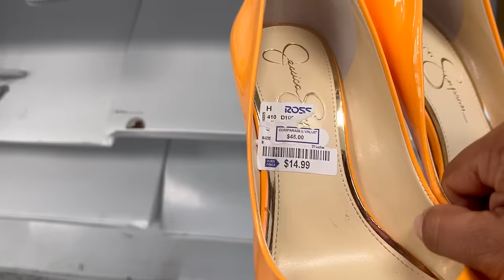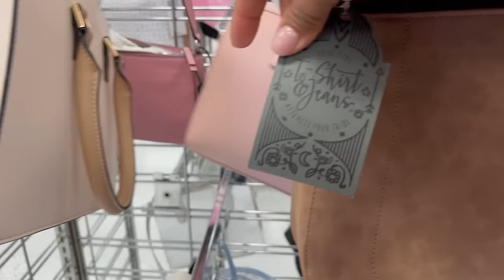Lunes De Rebajas En ROSS‼️ Super Tienda Con Grandes Descuentos😍